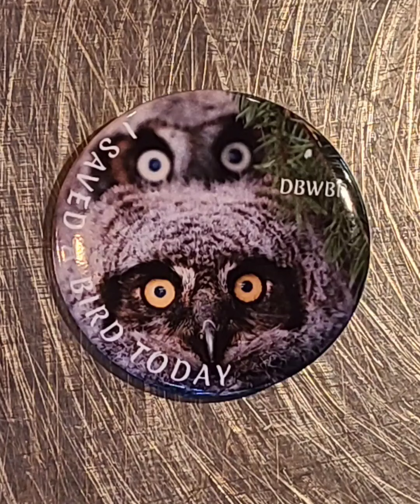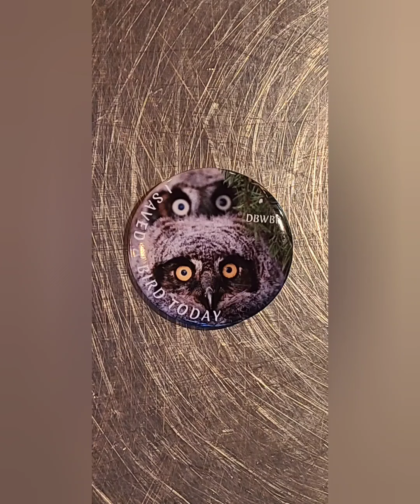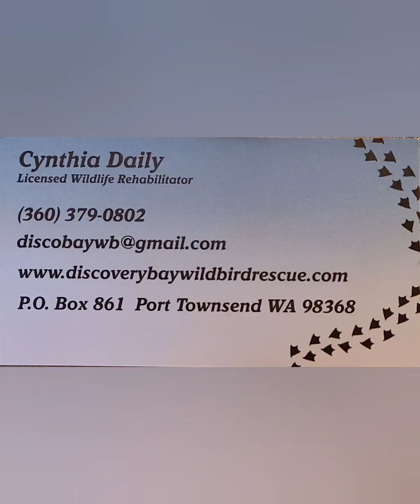Bald Eagle Rescue Discovery Bay Wild Bird Rescue Pacific Northwest Olympic Peninsula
Bald Eagle Rescue On The Farm